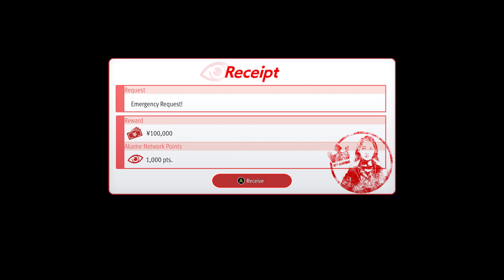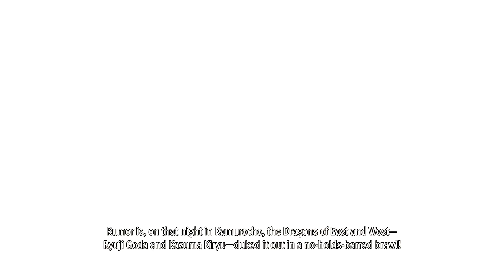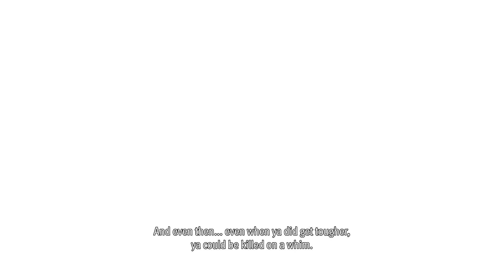Like a Dragon Gaiden The Man Who Erased His Name Mission Chapter 2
Hello my name is Visual Walkthrough I am here to help you out with a game called Like a Dragon Gaiden: The Man Who Erased His Name (Release Date: November 9, 2023).